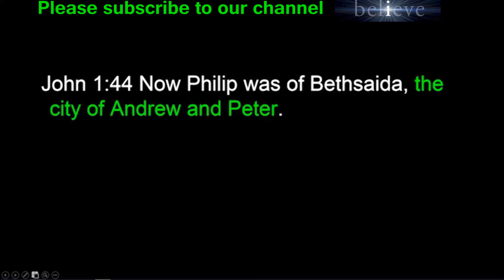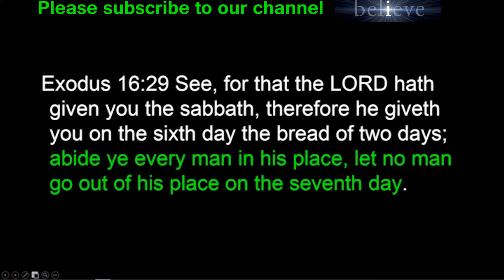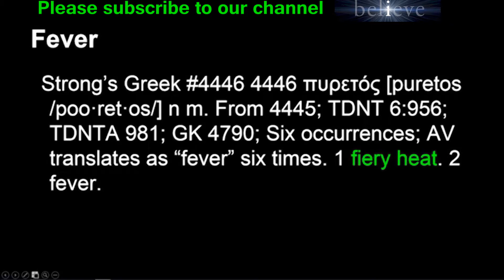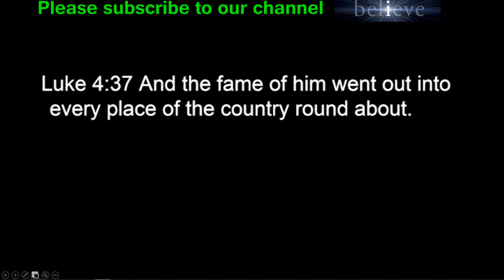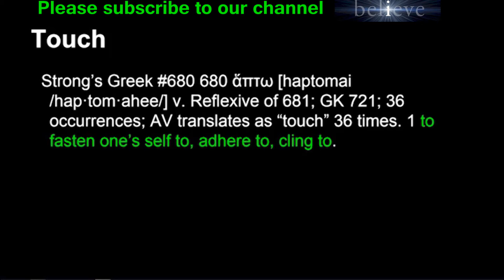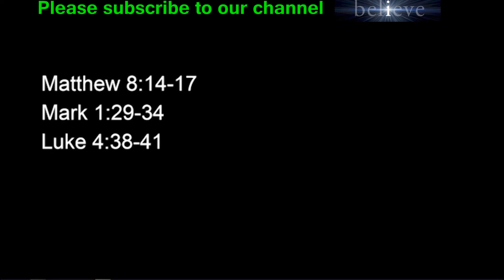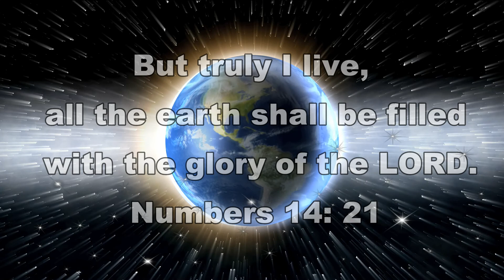The Healing of Simon Peter's Mother-in-Law Luke 4:38 Christadelphians